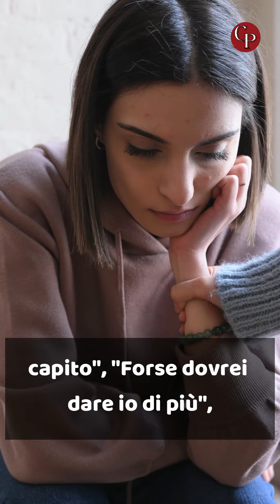Gaslighting, cos'è e come uscirne